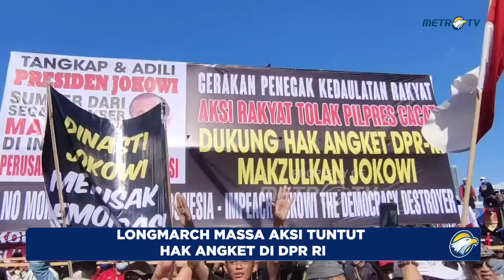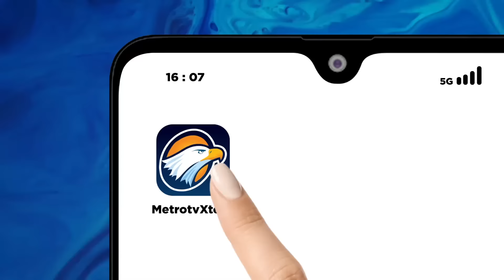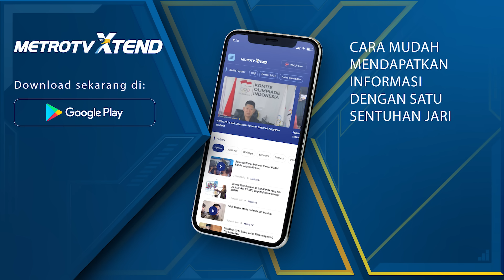Longmarch Massa Aksi Tuntut Hak Angket DPR RI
MetroTV, Ribuan massa dari berbagai aliansi bergabung menggelar aksi demonstrasi di depan gedung DPR RI, Jalan Gatot Subroto, Jakarta Pusat pada Selasa, 19/3/2024 siang.